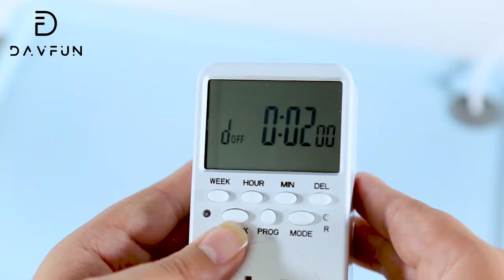Newest Medical UV Sterilizer Multi-function Disinfection Box - Cell Phone UV Sterilizer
UV Sterilizer Multi-function Disinfection Box
UV-C Tube: 4W
UVwavelength: UV-C (253.7nm)
Irradiation Intensity: ›2770μW/cm² (2.5cm Distance)
                             ›160μW/cm² (18cm Distance)
Power Supply: AC 110V / 220V
Sterilization Rate: Up to 99.99%
Application: Mask, Glass, Metal, Electronic

Product Size: 340*230*230MM
Product Weight: 1.5KG
Package Size: 39*32*11MM
Package Weight: 1.8KG
N.W.: 6.5KG
G.W.: 7.5KG
Carton Size: 43*36*39CM (4PCS/CTN)